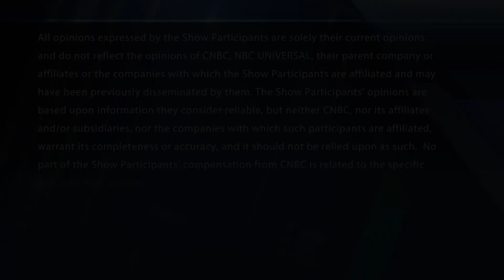AstraZeneca down after report that Covid-19 vaccine is put on hold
CNBC's Meg Tirrell reports. With CNBC's Melissa Lee and the Fast Money traders, Guy Adami, Tim Seymour, Karen Finerman and Dan Nathan.

AstraZeneca shares fell more than 6% in after-hours trading Tuesday after the company said its late-stage trial for a potential coronavirus vaccine had been put on hold due to safety concerns.

“This is a routine action which has to happen whenever there is a potentially unexplained illness in one of the trials, while it is investigated, ensuring we maintain the integrity of the trials. In large trials illnesses will happen by chance but must be independently reviewed to check this carefully,” the company said in a statement to CNBC.

It said it was trying to expedite the review to “minimize any potential impact on the trial timeline.”

“We are committed to the safety of our participants and the highest standards of conduct in our trials,” the company said.

A person familiar with the development said researchers were told the hold was placed on the trial out of “an abundance of caution” after a suspected serious adverse reaction in a participant in the United Kingdom, according to STAT News.

It’s unclear how long the hold on the trial will last. AstraZeneca began its trial late last month and is one of three companies currently in late-stage testing for a potential vaccine. The other two are Pfizer and Moderna, which both began their trials in late July.

The U.S. government announced May 21 that it would pay AstraZeneca up to $1.2 billion for its experimental vaccine developed alongside researchers at the University of Oxford. The U.S. will receive at least 300 million doses of the vaccine as part of its investment.